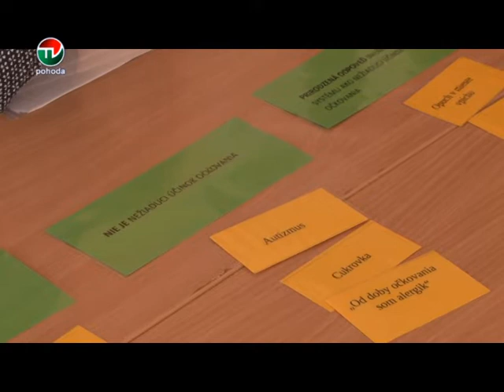PREDNASKA NA GMRS